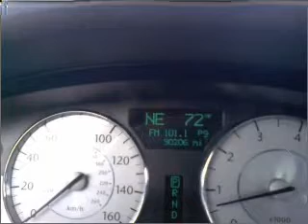2008 Chrysler 300 - Amherst NY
Year: 2008
Make: Chrysler
Model: 300
Trim: 300C Sedan 4D
Engine: 8 cylinder hemi 5.7 liter
Transmission:
Color: Cool Vanilla
Mileage: 30173
Address:
1135 Millersport Hwy